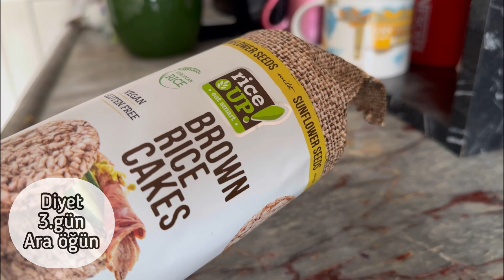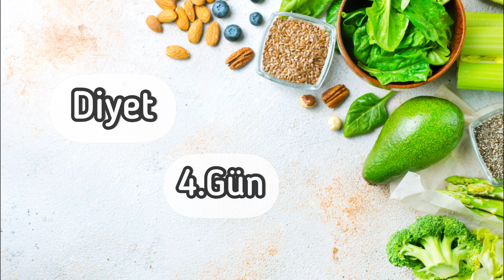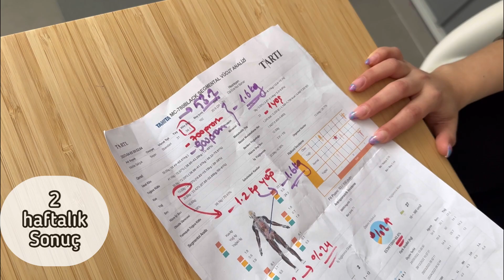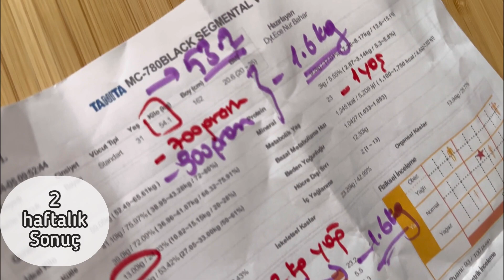HIZLI KİLO VERME - Diyet Yaparken Dikkat Edilmesi Gerekenler -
Merhaba ben Melike Selçuk bugünkü videoda dört günlük bir diyet uyguladım ve öğün öğün neler yediğimi sizlerle paylaştım . Daha önceki detoks um da ve bu diyetimde bana destek olan diyetisyen arkadaşım Ece Nur Bahar a teşekkür ediyorum. Hala diyet yapmaya çalışmaya devvam ediyoruz. Diyetisyenimle iletişime geçmek isterseniz instagram adresinden yazabilirsiniz . Aydın dışında olan arkadaşlar online diyet alabilirler.
 diyetisyen Ece Nur Bahar instagram adresi

 Benim instagram adresim

diyet detoks diyet tarifleri diyet listesi hızlı kilo verme diyetisyen tavsiyesi